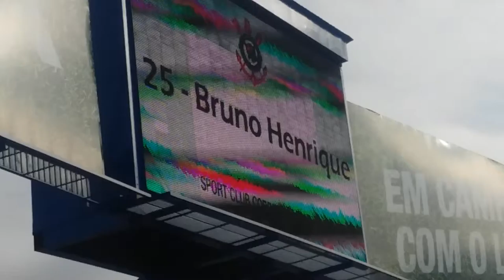CORINTHIANS ESCALADO EM VIT. 2X1 SOBRE AVAI FORA DE CASA 20150816 154606